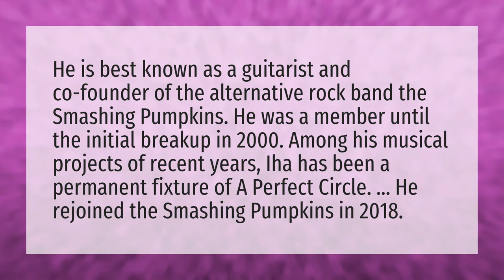Is James Iha still in a perfect circle?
Tool Fear Inoculum • Is James Iha still in a perfect circle?